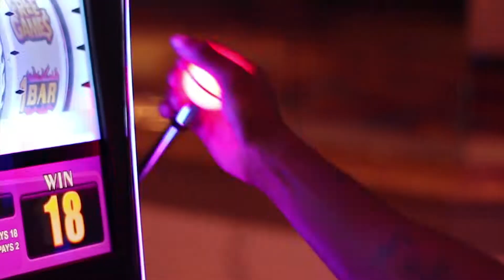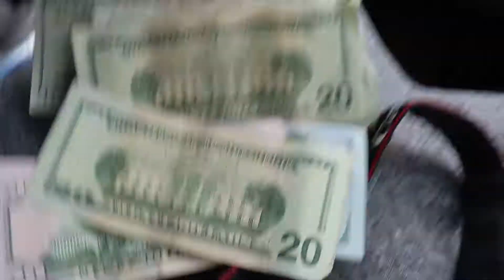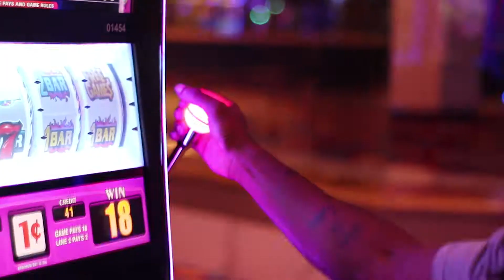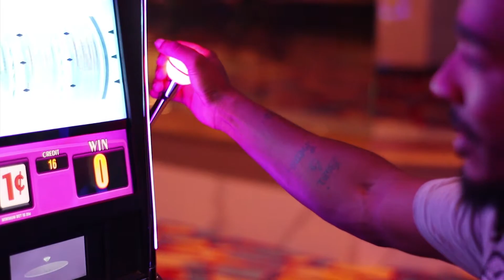Getting The Money- Official Video Dame Stacks The Producer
Getting The Money- Official Video
Are you ready world!
Produced by- VeTheHitMaker
Shot By Stacks Tash
Edited by Damien Damestacks Patterson
We had a video but we decided to re-shoot it in better quality!